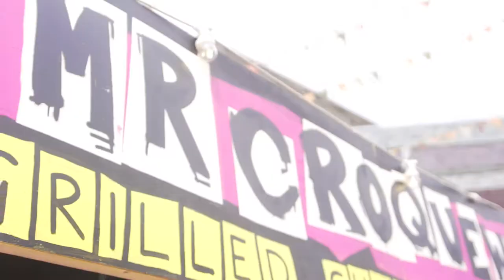Cardiff Metropolitan University // Discover Our City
Cardiff Metropolitan University wanted a brand new film which showcased the huge scale of activities to do inside and outside of the city.

We shot a variety of different students at the many different attractions around Cardiff city, from local beaches and theme parks right the way through to the highest peak in south Wales!